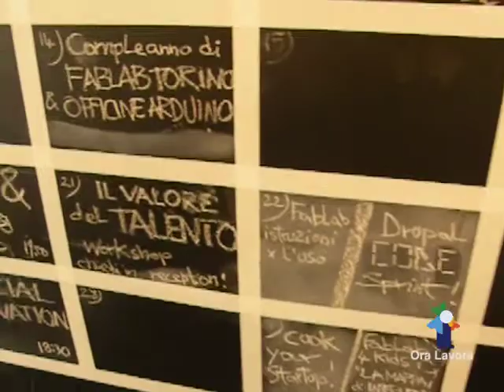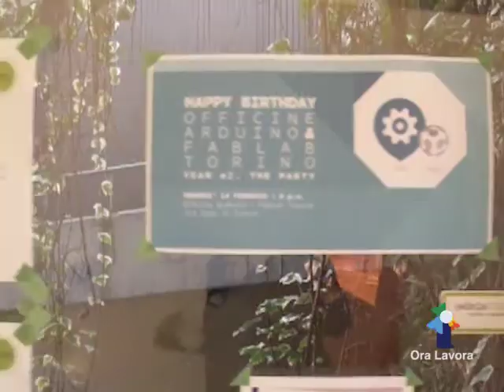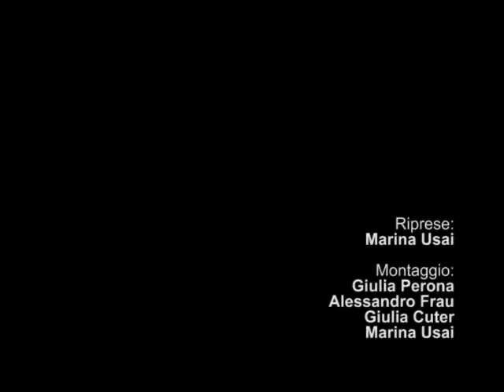Conferenza stampa per Make in Italy - intervento di Carlo De Benedetti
14 febbraio 2014
Presso lo spazio Toolbox di Torino, è stata presentata la Fondazione Make in Italy Cdb Onlus che, seguendo il modello della Fab Foundation che coordina la rete mondiale dei FabLab, si propone come punto di riferimento per i makers italiani.

Carlo De Benedetti (1934, imprenditore ed editore italiano e presidente onorario di Make in Italy)
"Bisogna rimettere l'uomo e il lavoro al centro del nostro Paese".